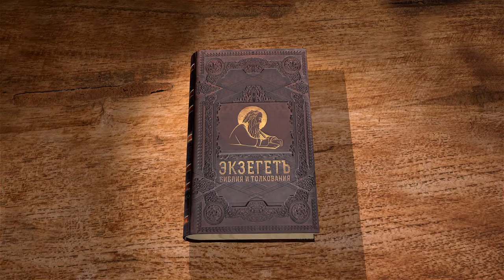Песнь Песней, глава 5. Протоиерей Димитрий Сизоненко. Толкование Ветхого Завета. Толкование Библии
Продолжаем цикл лекций по книге Песнь песней Соломона вместе с Протоиереем Дмитрием Сизоненко.
В 5-ой главе мы узнаем о том, что Жених устраивает трапезу в саду и зовет Своих друзей. Что это за Божественная трапеза? Что означают слова Невесты "Я сплю, а сердце моё бдит"? Невеста встаёт, чтобы отворить Жениху по Его зову, но... Он ушёл. Невеста, волнуясь сердцем, идёт Его искать. Что за образ скрывается за стражами? Почему они избили Невесту? Невеста встречает дщерей Иерусалимских и красочно описывает приметы Жениха, чем Он превосходит других возлюбленных.
Она заклинает дщерей Иерусалимских передать Жениху, если встретят Его, что Она изнемогает от любви.